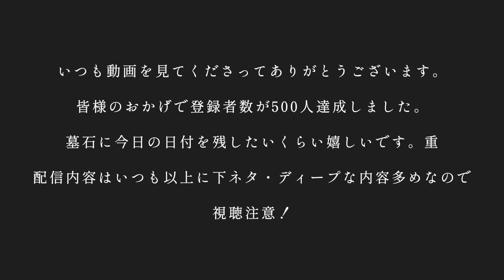【生配信】登録者500人達成ありがとう配信〜過去との対峙〜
00:00 はじまり
07:38 乾杯
08:35 コンタクトデビューしよかな
09:14 YouTubeはじめを振り返る
11:45 仕事しながらの編集作業
12:18 二子玉ライズに来てたラグビー外国人選手
13:02 今日は下履いているか
14:27 写真と共に過去を振り返る
15:01 イタリアミラノ編
18:51 世界のマルセルワンダースとの2ショット
19:39 サローネで出会ったHさん
24:36 最近見たNYの性のドキュメンタリー
25:38 最近ドラマにハマれない・・
26:23 ネトフリの「地面師たち」
27:53 役者って美男美女かどうかは関係ないよな
29:14 写真過去編 ゲイ友達つくる月間
30:44 おぼこかわいいわたくし
31:46 自然に二重になったんやわ
32:53 弟とのツーショット
34:26 一重にしたくて整形のカウンセリング受けた
35:35 ラビュなばーちゃん
38:15 ハムやん
39:40 伏見稲荷神社で撮れた・・・な写真
42:14 なんでこんな喜んでるのか
47:32 ラビュedのメンズ
49:21 メンヘラ写真はじまり
53:31 オフ会したいかも
54:20 自分のYouTubeの仕方って異例よね
56:02 個展の話
58:35 スナックしてみたい
59:19 スナックの名前どうしよ
1:00:29 昔でたN○Kの番組
1:02:30 オフ会ってどうやってやるんやろ
1:05:07 暗黒時代
1:06:40 体重やばい
1:08:00 ゲイの孤独○
1:08:56 イケメンやったわ・・
1:10:19 人間て苦手が合う方が仲良くなる
1:12:40 無印での出来事
1:17:00 彼氏募集しよかな
1:18:00 紅しょうがの熊元プロレスさん天才
1:21:43 逞しい胴体×のりしおは目に毒
1:23:09 がっつりセ○クス苦手やねん
1:25:24 フェミニストが出現
1:27:33 大人になるって・・
1:29:02 アプリの通知
1:29:29 男女の友情は成立するのか論争
1:30:50 おばーのWピース(⚠️音量注意)
1:33:35 頑なに息子がゲイなのを認めない母親
1:34:07 親にバレた叡智な男達の漫画
1:36:05 セーラームーンごっこしてたやん
1:38:13 リカバリスト姉
1:39:06 荒れてた中学
1:42:23 中学の初恋メンズ
1:44:44 甘酸っぱいをまた吸いたい
1:45:45 はち切れそうな袖口(⚠️音量注意)
1:46:35 元彼との馴れ初め
1:50:19 振られてその後
1:54:17 花束？(⚠️音量注意)
1:54:58 姉をとられた感覚
1:58:42 もし姉に何かあったら
2:01:32 アレって下半身重くならへん？
2:03:40 筋肉とゆるイラストTのギャップw(⚠️音量注意)
2:05:37 プロ視聴者様
2:06:56 思い出を上塗りしたくない(強メンヘラ)
2:08:34 コメントへの容赦ないツッコミ
2:09:29 襟足性癖かも
2:09:46 エ○さって生活感
2:12:56 表現への急な語り
2:25:17 個人的に嬉しかったコメント😢

M E
オランダ→日本帰国の話好きデザイナーおゲイです。
フリーランスやってます。
デザイン / 美術館 / ファッション

⚠️English and Korean subtitles may be in the process of editing. Sorry if they are strange!

デザインのお仕事（HPで実績見れます）、その他お仕事依頼はこちらまで

M U S I C & L I C E N S E